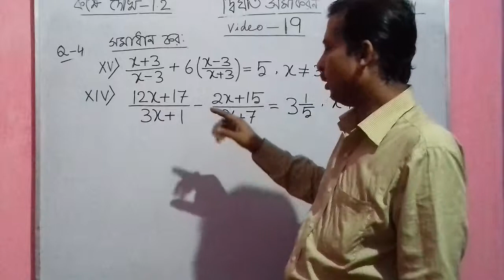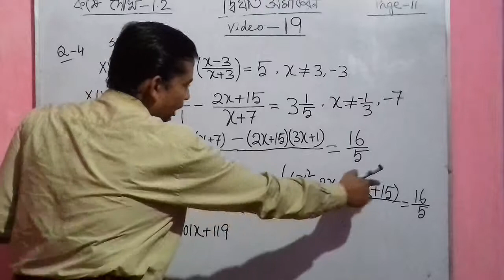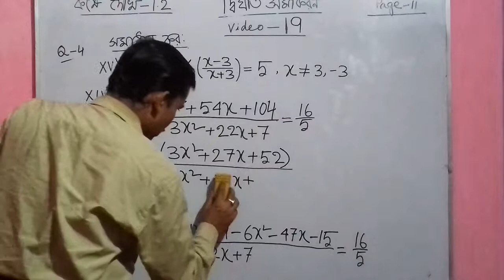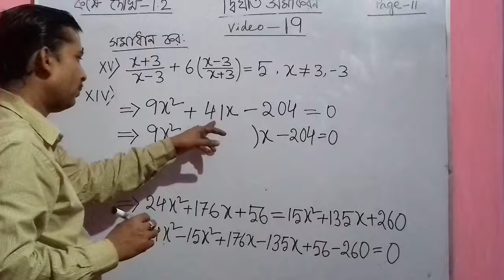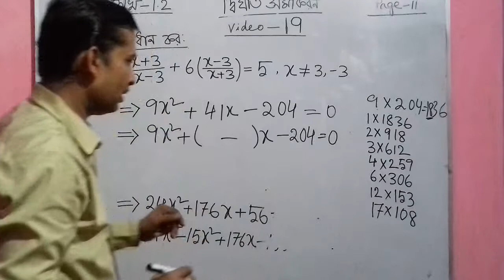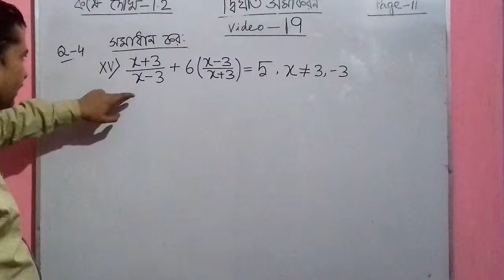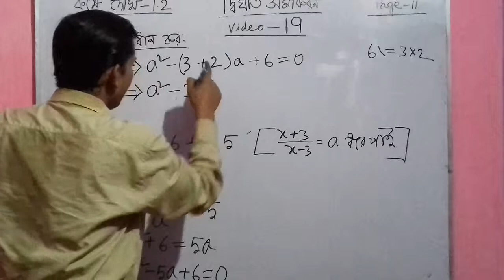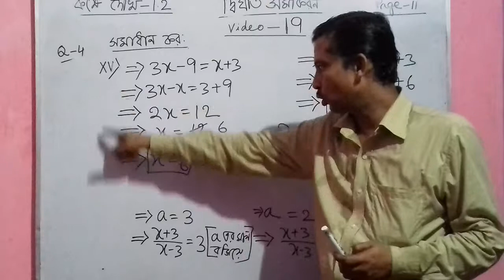দ্বিঘাত সমীকরণ (বাংলা মাধ্যম ) ক্লাস -x wbbse video-19 কষে dekhi-1.2